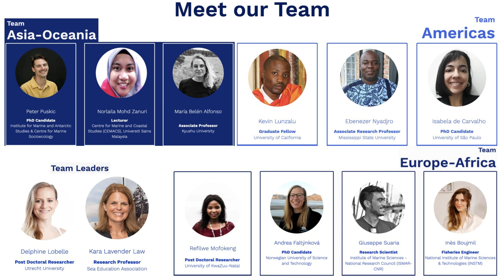Editor's Choice - The future of ocean plastics: designing diverse collaboration frameworks